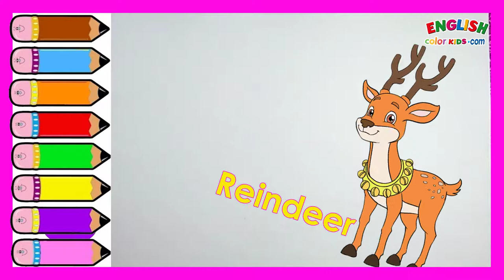Draw Cute Christmas Things - Reindeer | How To Draw Easy With English Color Kids